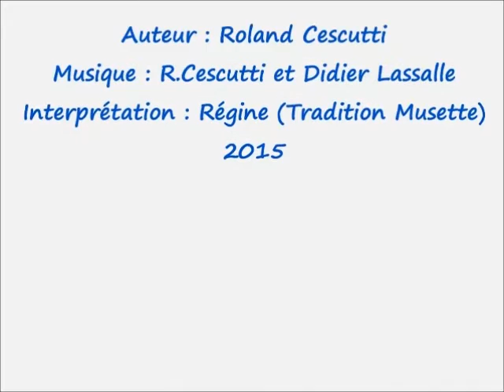La Salsa des Fêtes de Mont2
Interprète : Régine (Tradition Musette)
Texte : Roland Cescutti
Chanson extraite du double CD "Ridicule !" réalisé par Chansons
Made In Landes (2015)
Images des fêtes de la Madeleine à Mont-de-Marsan (Landes)
Montage : R.C.